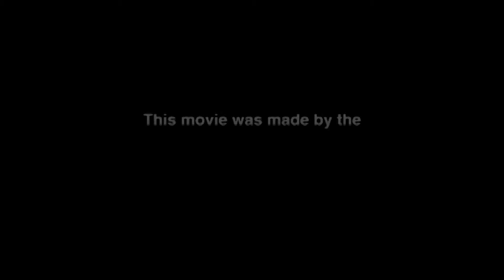Eisenhower React Club Fundraising Efforts mov